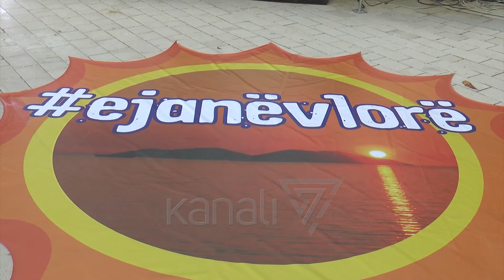VLORA HAP SEZONIN TURISTIK PËR KËTË VIT - News, Lajme - Kanali 7